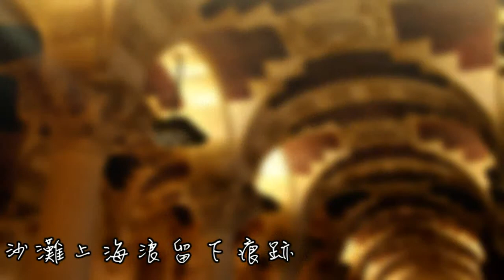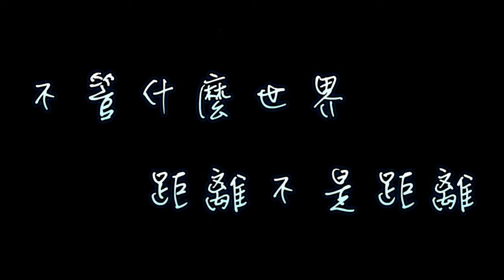【Malaysia & Perak】Travel #02-1道德重整合唱團之馬來西亞服務隊"照片"回憶錄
不管什麼世界，距離   不是距離
愛沒有阻礙，就讓我們即時行愛 =)
道德重整合唱團之馬來西亞出隊服務影片回憶"小蘋果"

我們是一群熱愛唱歌、跳舞、演戲和玩樂團的逢甲大學生!!!藉由每一場的表演將我們所要表達的主旨傳遞給來自四面八方的觀眾，已達到"改變自己，影響別人"。
歡迎逢甲大學生加入道整大家庭=)

社團介紹
本團全名為「逢甲大學道德重整合唱團」，英文名稱為 Moral Re-Armament Sing-out Feng Chia。本團秉持道德重整(Moral Re-Armament, M.R.A.)之「誠實、純潔、無私、仁愛」四大標準來改變自己，影響別人，並倡導正當文康活動，以傳播道德重整之精神與信念來改善社會風氣，提升道德勇氣，企圖喚起民眾­良知，並引導年輕人體認服務之真諦。